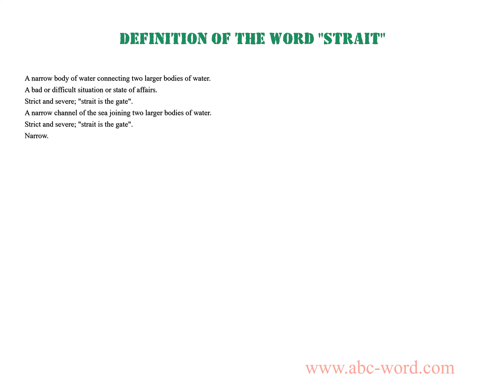Definition of the word "Strait"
you will find full information about this word "strait".
From the video you will learn the definition for the word strait. The lexical meaning of the word strait. What does the word strait mean? And much, much more...